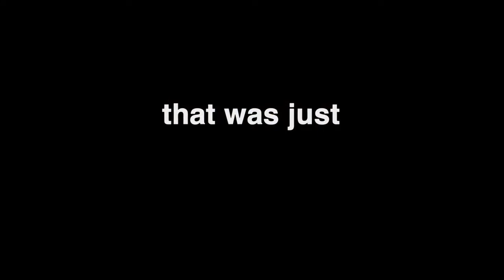Jackass 3.5 2011 Trailer HD | Johnny Knoxville | Ryan Dunn | Bam Margera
Jackass 3.5 2011

Because too much is never enough! The complete cast and crew of Jackass 3D return with an all-new UNRATED movie. Loaded with OVER AN HOUR of outrageous bonus footage, get all of the hilarious pranks, stupidity and mayhem you crave with Jackass 3.5.

Stars: Johnny Knoxville, Ryan Dunn, Bam Margera